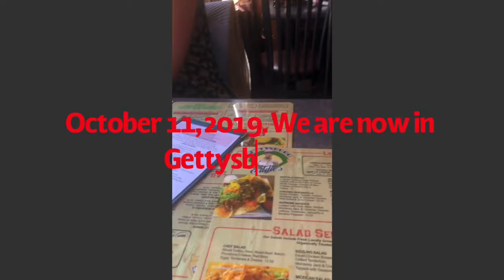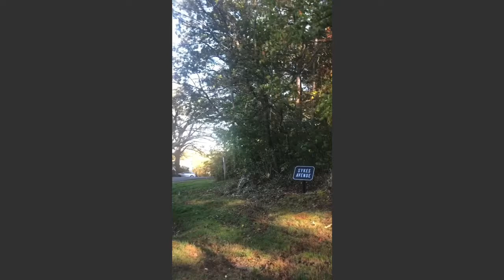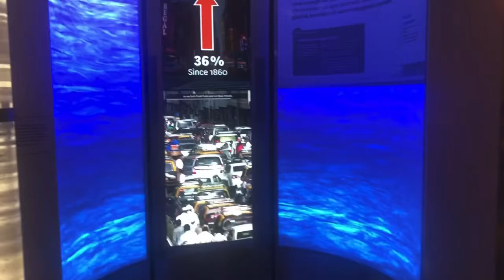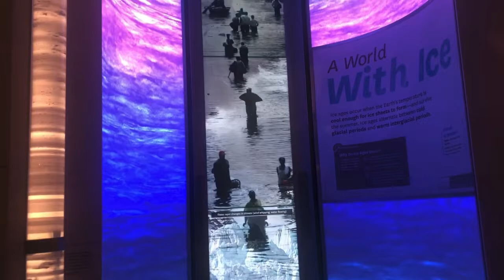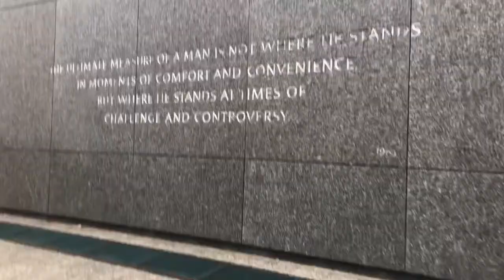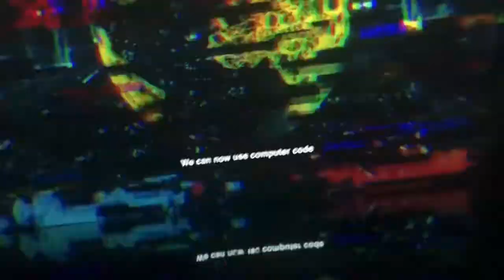Trip Vlogs 2019 2-3 and 3-1: Adirondacks: Days 6 & 7 and Washington, DC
Sorry this is so late. I’m working on it, ok? This is the continuation of Adirondack Vlogs, plus the first and only part of the Washington, DC Vlog.
Announcement: Lance and I have officially merged channels!

Let’s connect on Reddit- u/jkarnisky

Don't forget to stay awesome and be nice to each other! Bye!

Made by Videoshop- Video editor for iPhone and iPad